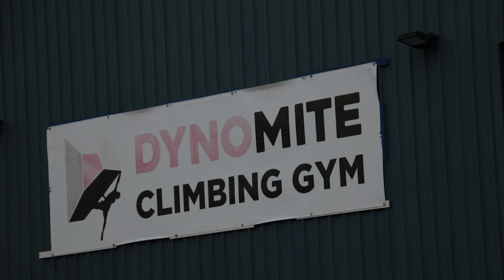'LOCKDOWN' - A Short Film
Wollongong has shut down, and its not great